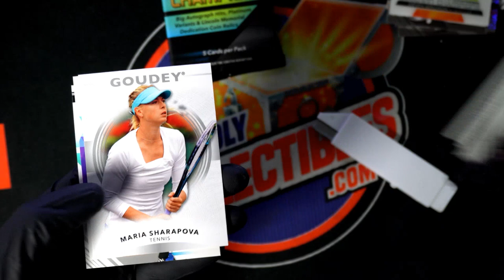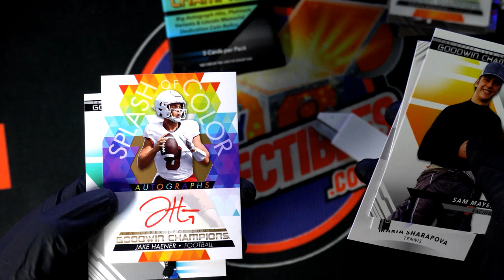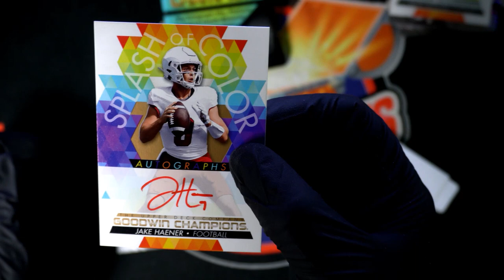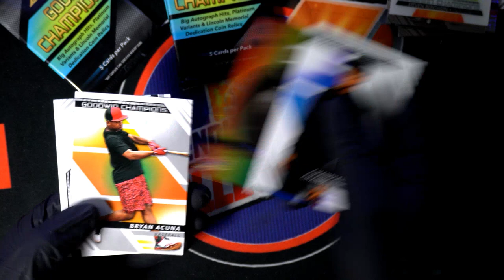PACKS OF 2022 GOODWIN CHAMPIONS